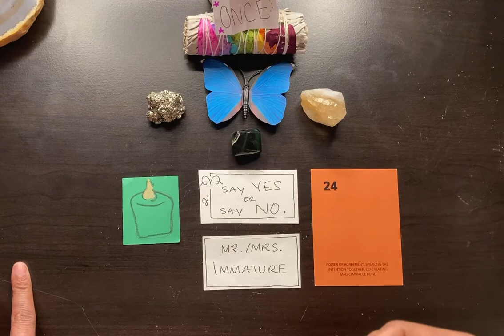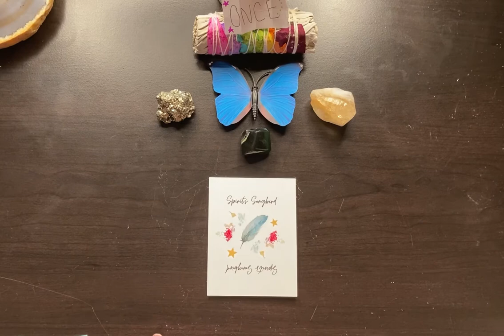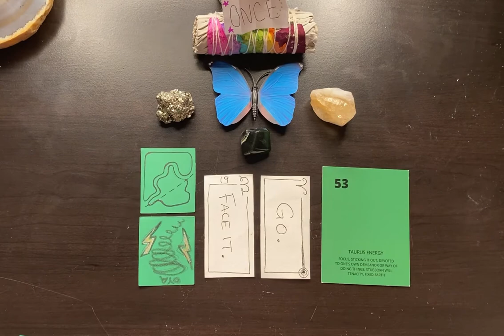PICK A CARD: YES OR NO? STAY OR GO?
1 - pyrite - 0:55
2 - nephrite - 2:44
3 - citrine - 4:30

to schedule Personal Intuitive Readings, Join Our Gathering Drum - virtual coaching tribe, and Book 1-on-1 coaching sessions.

Intuitive Readings are something I hold sacred for my connection to Creator/Divine/God/Source and my angels, ancestors, and guides. I invite you during these readings to the safe space I am creating for self-discovery, transformation, spiritual connection, and self-healing.

**FOR ENTERTAINMENT ONLY: I AM NOT A LICENSED THERAPIST. READINGS SHOULD NOT BE USED AS FINANCIAL, LEGAL, OR MEDICAL ADVICE. YOU ARE RESPONSIBLE FOR YOUR OWN DECISIONS IN LIFE.**